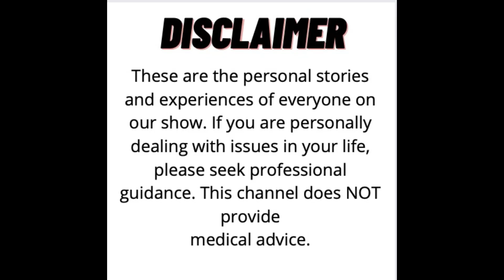How Melissa Armstrong Went Through Healing From Trauma | R&U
Melissa explains how she found healing from her tragedies and trauma. She discusses her faith in God and how God was a huge help for her.